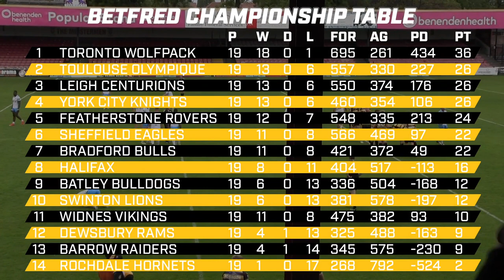HIGHLIGHTS | YCK vs Dewsbury Rams | Betfred Championship R19 | 30th June 2019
The Knights secured a vital 24-21 victory over the visiting Dewsbury Rams on Sunday but had to work hard for the two Betfred Championship points. Trailing 14-0 after 22 minutes and having had captain Tim Spears and Sam Scott sent to the sin-bin in the opening period of the match, York took the lead early in the second half after a sensational Will Oakes break gave Liam Harris a simple finish. Shortly after, though, Ronan Dixon was sent off for a high tackle and, ten minutes from time, an acrobatic finish from Rob Worrincy followed by a Liam Finn conversion tied the game. Paul Sykes then kicked a drop goal before a late, late Matty Marsh try sealed a remarkable win for the Knights.